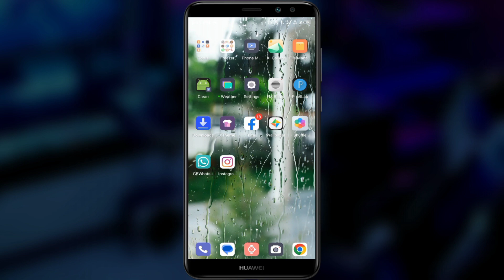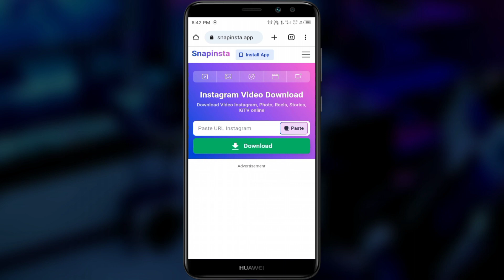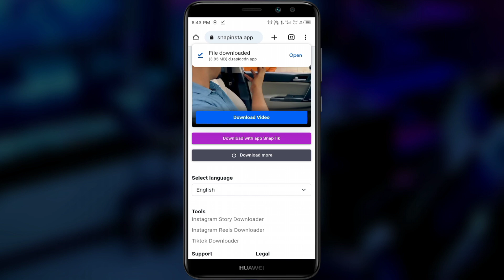Download Instagram Reels/Videos Direct in Gallery in 2023 | Download Reels With Music In One Click